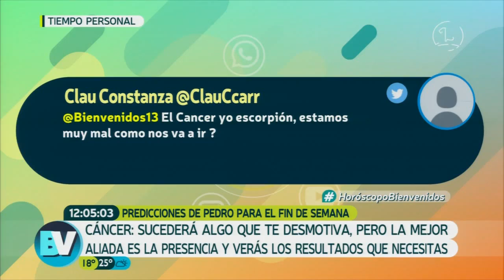Horóscopo para el fin de semana CANCER | Bienvenidos